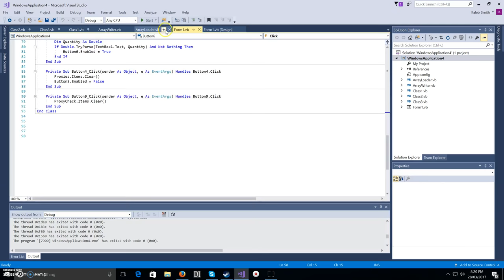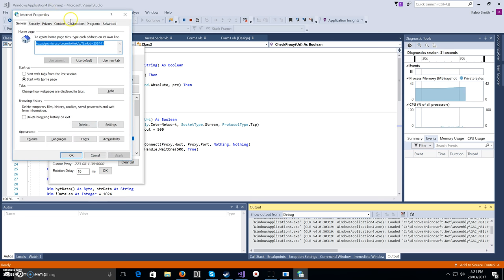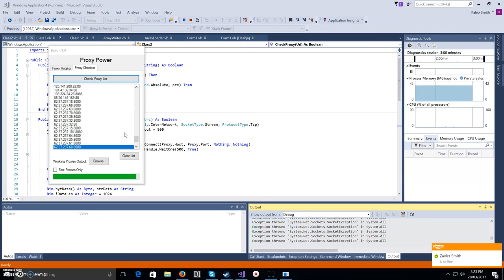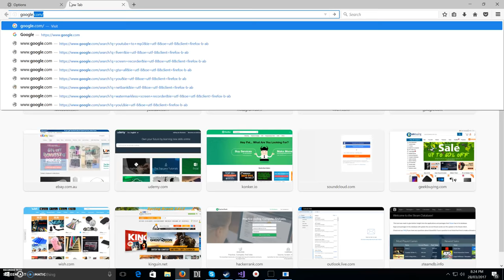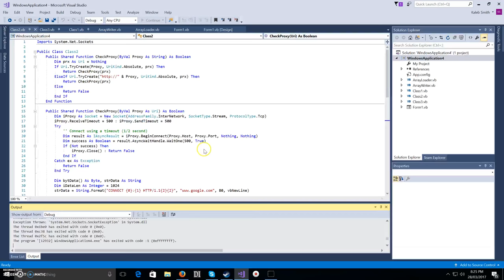Proxy Rotator VB .NET Project || VLOG 1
Just showing my first visual basic project I completed in 2016. I used quite a bit of source code although I cannot recall where I got it from. I am aware buttons and variables are poorly named. I am also aware that the code is probably not neat.